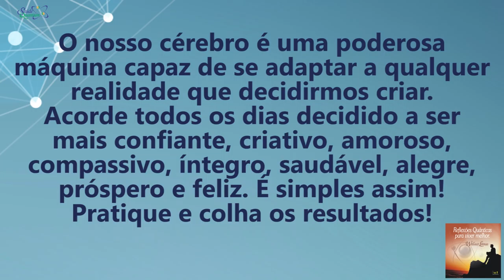Coaching Quântico 165: Pratique uma Realidade Positiva e Colha os Resultados | Wallace Liimaa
✭✭✭✭✭ Nesse vídeo abordo a importância de desenvolver novas redes neurais para manifestar a realidade que deseja diariamente. Assista já!